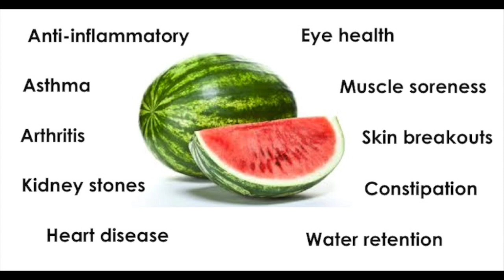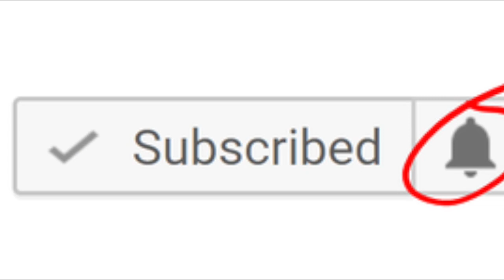با هندوانه خوشگل شوید !